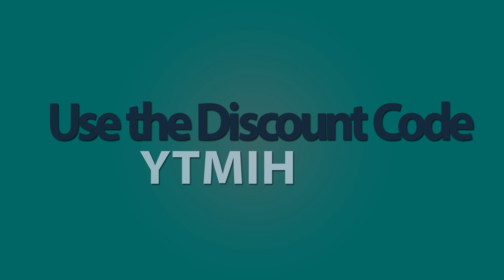Manning Introduces - Data Pipelines with Apache Airflow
Authors introduce Bas P. Harenslak and Julian Rutger de Ruiter introduce their book Data Pipelines with Apache Airflow

A successful pipeline moves data efficiently, minimizing pauses and blockages between tasks, keeping every process along the way operational. Apache Airflow provides a single customizable environment for building and managing data pipelines, eliminating the need for a hodge-podge collection of tools, snowflake code, and homegrown processes. Using real-world scenarios and examples, Data Pipelines with Apache Airflow teaches you how to simplify and automate data pipelines, reduce operational overhead, and smoothly integrate all the technologies in your stack.